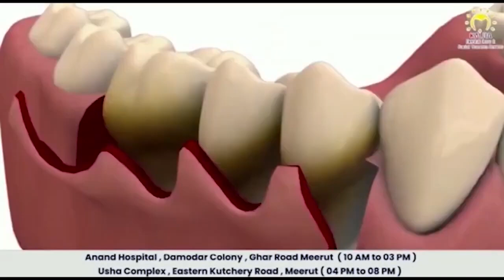नवाजिश मंजूर की बिल्डिंग गिरने से पार्टी प्रवक्ता की मां व पत्नी की भी मौत First byte.tv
मंगलवार को पांच मंजिला बिल्डिंग भरभरा कर गिरी

वजीर हसन रोड पर है अलाया अपार्टमेंट

नवाजिश मंजूर व तारीक का है यह अपार्टमेंट

सपा विधायक शाहिद मंजूर का बेटा है नवाजिश

देर रात हिरासत में लेकर नवाजिश को लखनऊ भेजा

बिना अनुमति शहर न छोड़ने का नोटिस चस्पा

बावजूद इसके शाहिद ने शहर छोड़ा

सीएम योगी ने दिये जाँच के आदेश